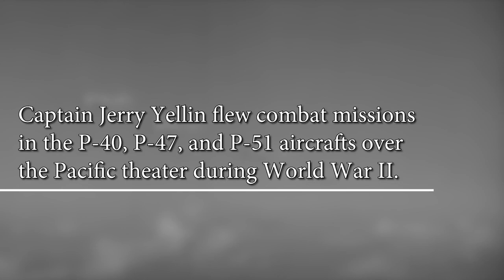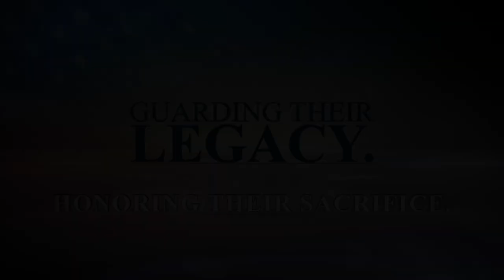Captain Jerry Yellin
Captain Jerry Yellin has the unique distinction of flying the first and last combat missions over Japan during the Second World War. He spent the majority of the war with the 78th Fighter Squadron, flying the P-40, P-47, and P-51. Captain Yellin passed away on December 21, 2017. This video is in memoriam to help ensure his legacy lives on.